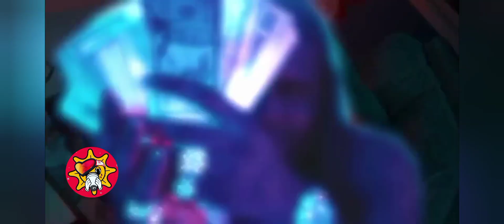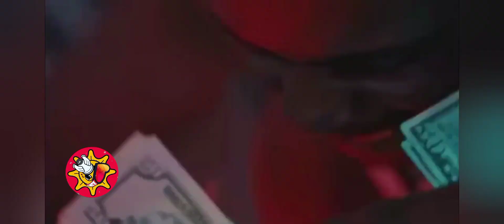Chief Keef - What's Popping (Official Visual)